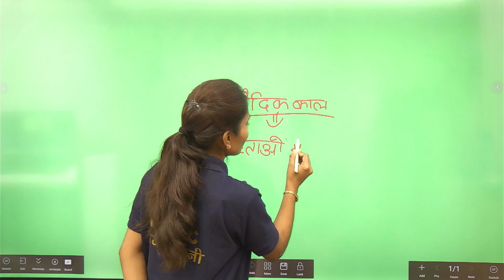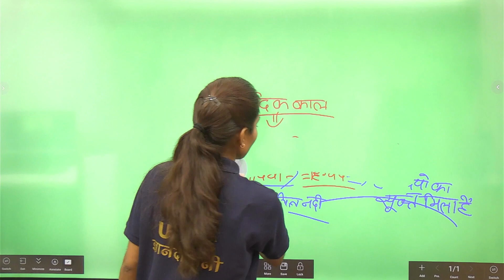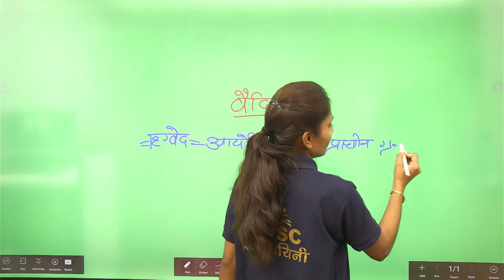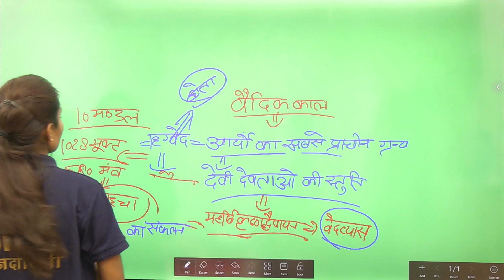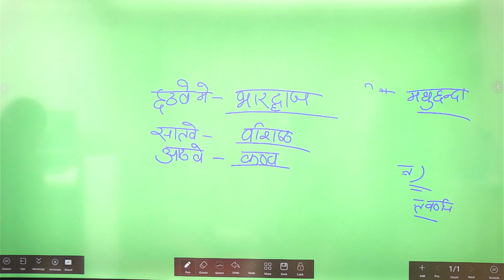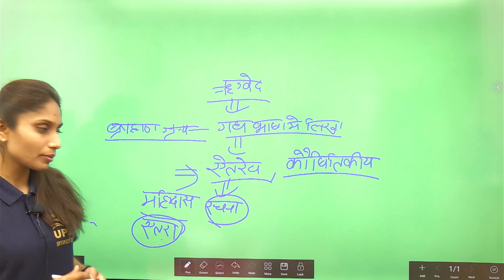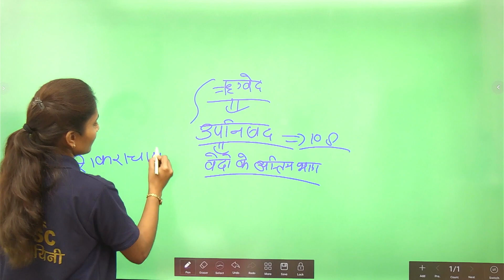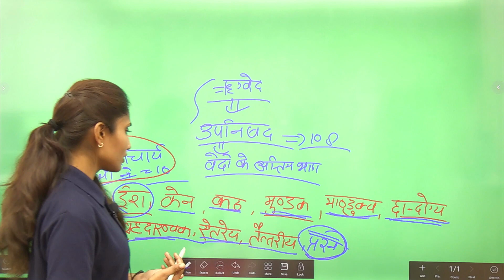प्राचीन भारत का इतिहा सवैदिक संस्कृति का शानदार वीडियो pgt tgt uppcs ro educationmatters pooja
Hii I am neha
PPCS- RO/ARO AND ALL EXAM FOR G.S FULLTOUCH UPPCS RO/ARO@UPSC GYANDAYINI MOST IMPORTANT QUESTION.

Upsc gyandayini me aap sb ka swagat hai

UPPCS- RO/ARO AND ALL EXAM FOR G.S FULLTOUCH UPPCS RO/ARO@UPSC GYANDAYINI MOST IMPORTANT QUESTION